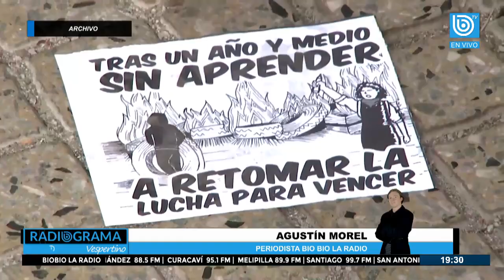Ante eventuales movilizaciones estudiantiles: autoridades confirman plan de acción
Autoridades aseguraron que están preparados para enfrentar las diversas manifestaciones para marzo, y en el ministerio de Educación llamaron a los estudiantes a buscar resolver conflictos mediante el diálogo.

Organizaciones estudiantiles anticiparon que continuarán movilizándose ante la falta de respuestas.